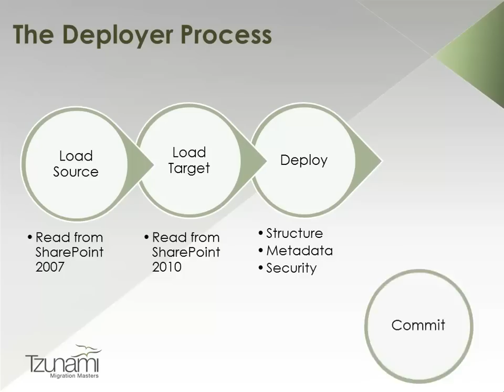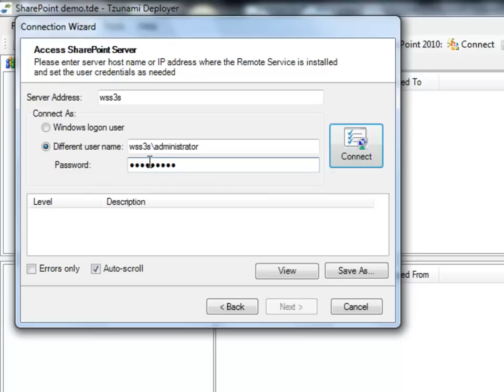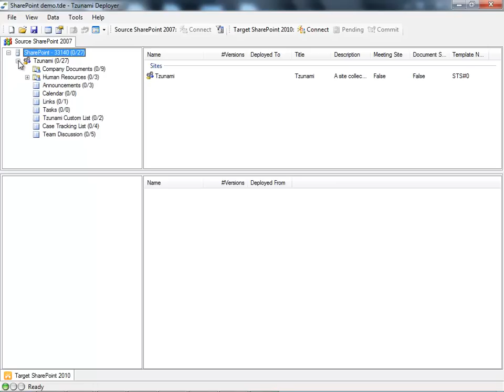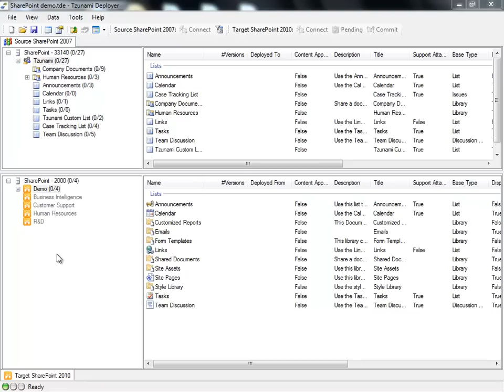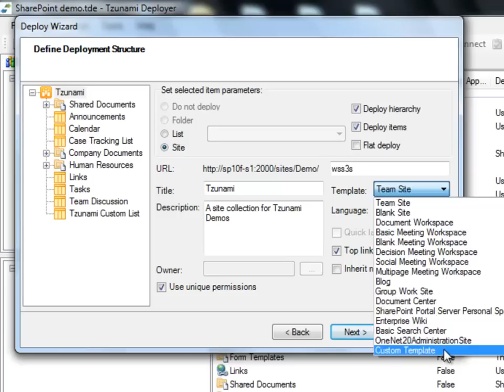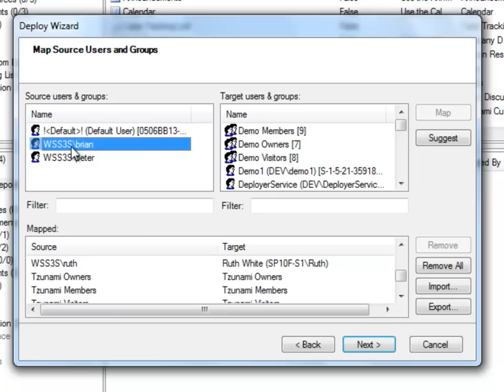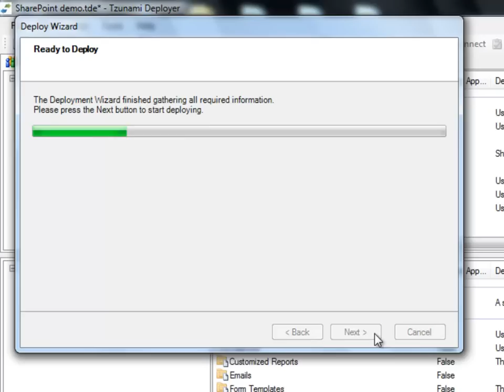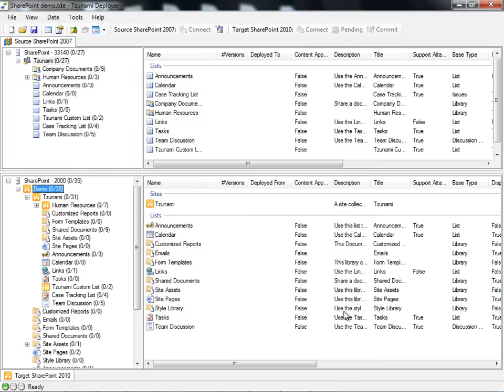Tzunami Deployer migration - SharePoint 2007 to SharePoint 2010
Demonstration of Tzunami Deployer migration from SharePoint 2007 to SharePoint 2010